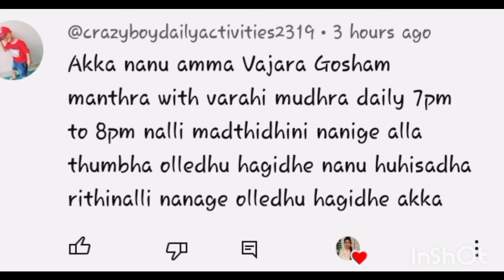ಇವತ್ತೇ ಅಷ್ಟಮಿ ಇದೆ 10:5ರ ಒಳಗೆ ಈ ಮಂತ್ರವನ್ನು ಗಾಳಿಯಲ್ಲಿ ಬರೆದರೆ ಸಾಕು1 ನಿllಷದಲ್ಲಿ ನಿಮ್ಮ ಕೋರಿಕೆನೆರವೇರುವುದು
ಇವತ್ತು ಅಷ್ಟಮಿ ತಿಥಿ ಇದೆ ರಾತ್ರಿ 10:5 ರ ಒಳಗೆ ನೀವು ಈ ಮಂತ್ರವನ್ನು ಗಾಳಿಯಲ್ಲಿ ಬರೆದರೆ ಸಾಕು ನಿಮ್ಮ ಕೋರಿಕೆ ನಿಮಿಷದಲ್ಲಿ ನೆರವೇರುವುದು